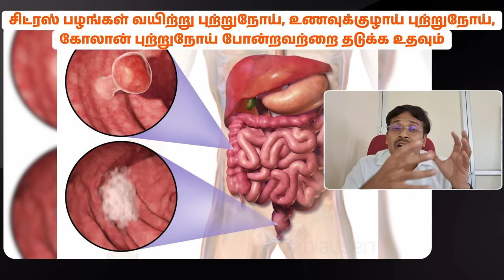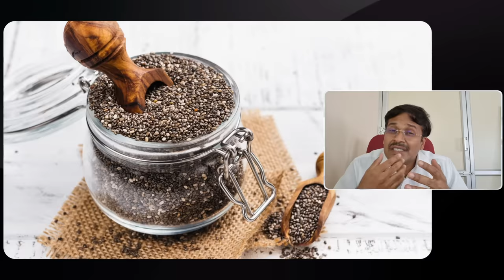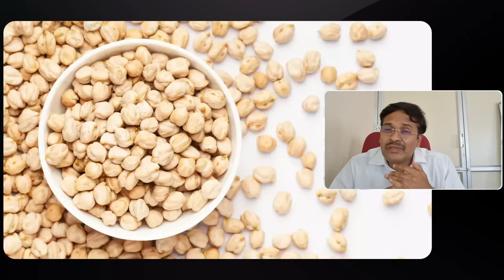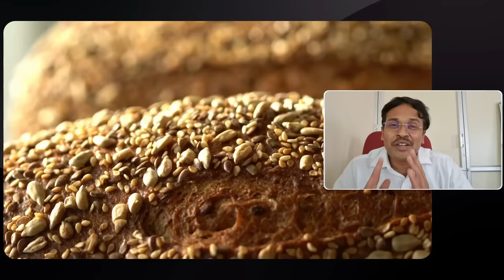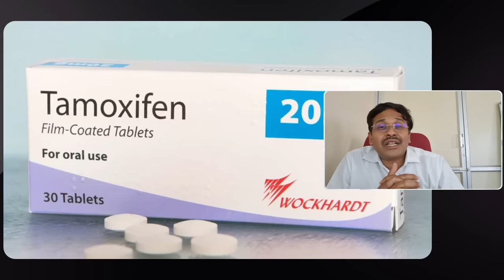புற்றுநோய்க்கு 12 உணவுகள் | Cancer Dies When You Eat These 12 Foods (Cancer SECRETS)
"15 Simple Cancer Recovery Recipes for Women."
Your food either FUELS or FIGHTS Cancer.

Of course you want to do everything in your power to stay cancer free.  Whether you are newly diagnosed, a long term survivor or high risk for developing cancer.  You know your food makes a huge difference.

புற்று நோய்க்கு நாட்டு மருத்துவம்
புற்றுநோய்
மார்பக புற்றுநோய்
புற்றுநோய்க்கான அறிகுறிகள்
புற்றுநோய் என்றால் என்ன?
புற்றுநோய் வகைகள்?
புற்றுநோய் குணமாக?
புற்றுநோய்க்கு நாட்டு மருந்து?
புற்றுநோய் கட்டி எப்படி இருக்கும்
புற்றுநோய் எப்படி வருகிறது